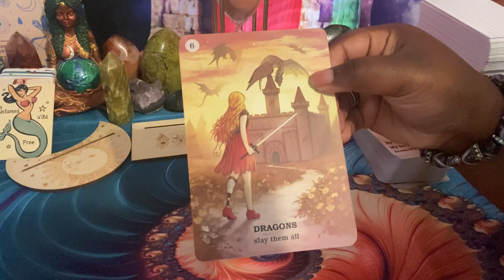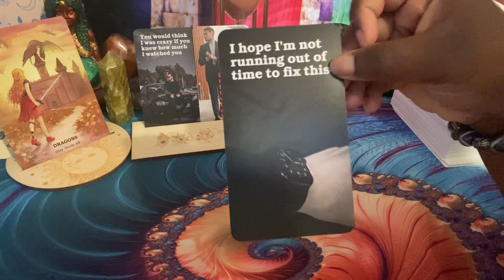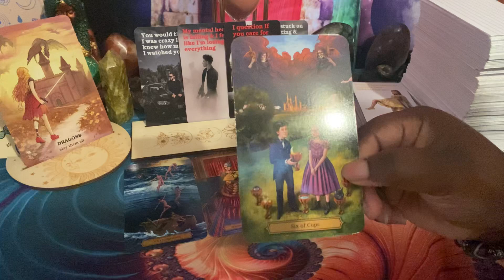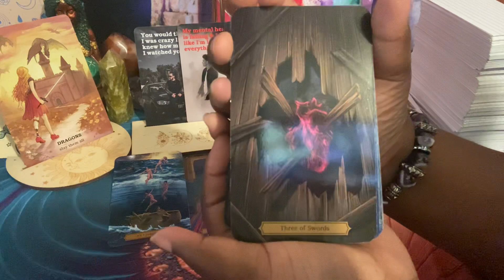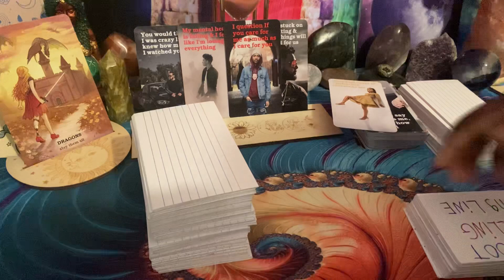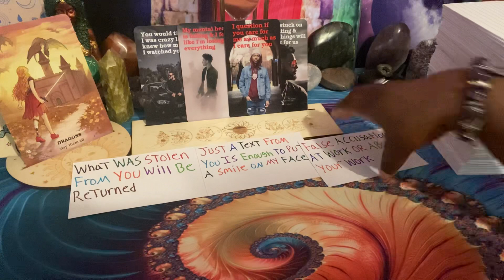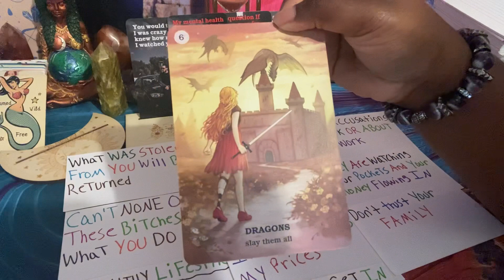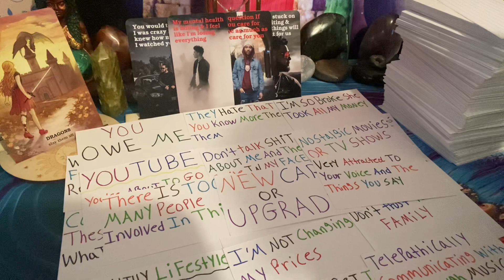Scorpio🔮No One Can Get In The way Of How They Feel 4 U♥️Slaying All Them Obstacles